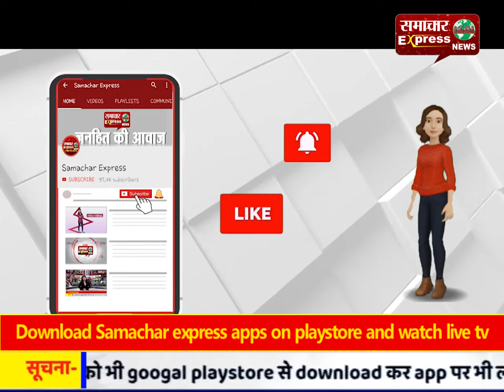आवारा सांड ने युवक को सींग से उठाकर पटका और फिर पैरों से रौंदकर ले ली उसकी जान